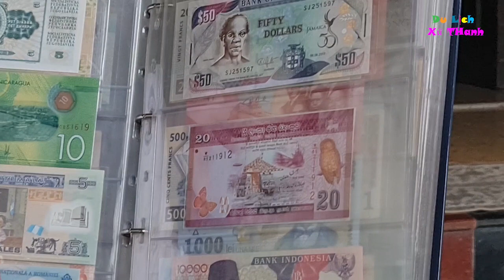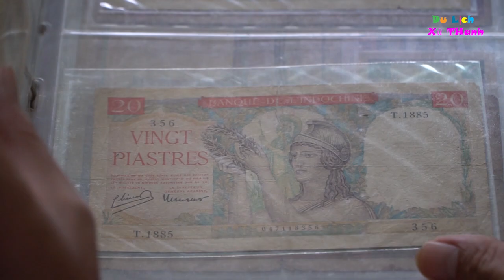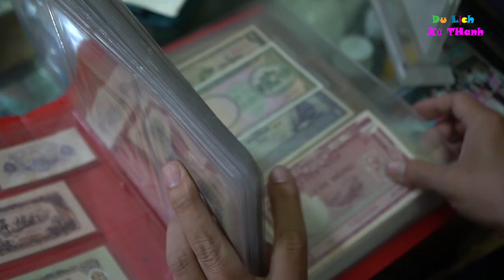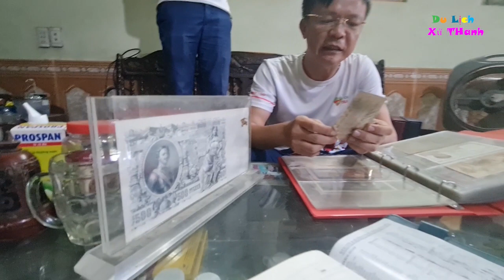Những Đồng Tiền Cổ Có Niên Đại Hơn 100 Năm Của Thầy Giáo xứ Thanh